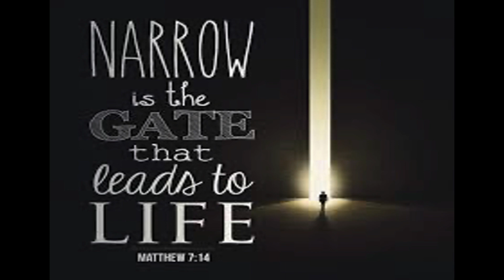Come to Jesus Christ before it is too late!